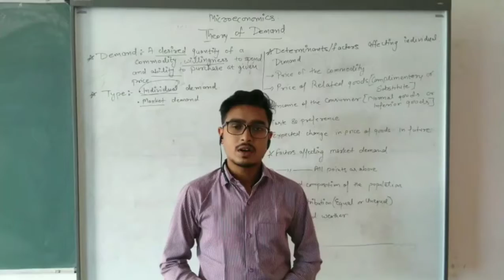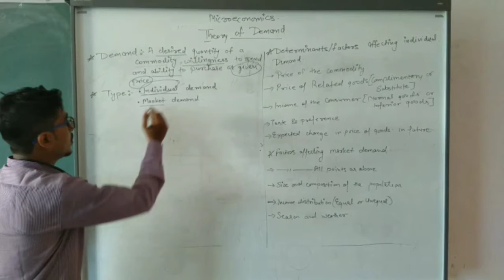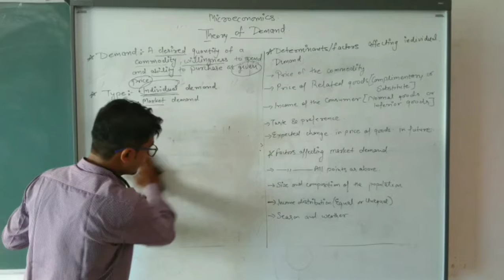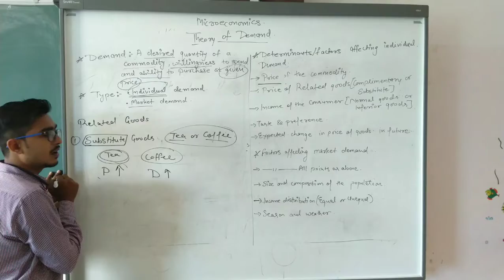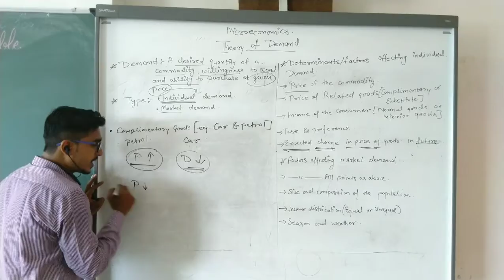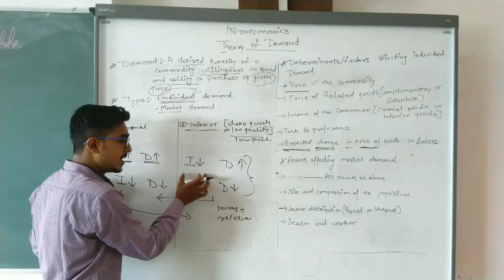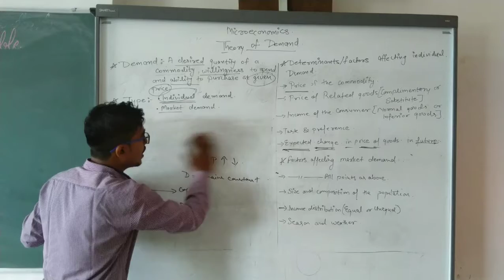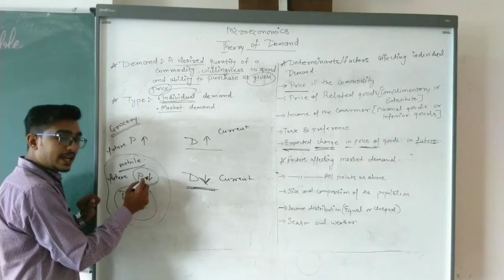Kartik Saini - Class 11 Economics